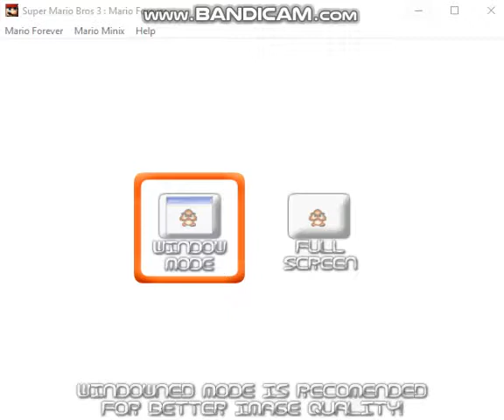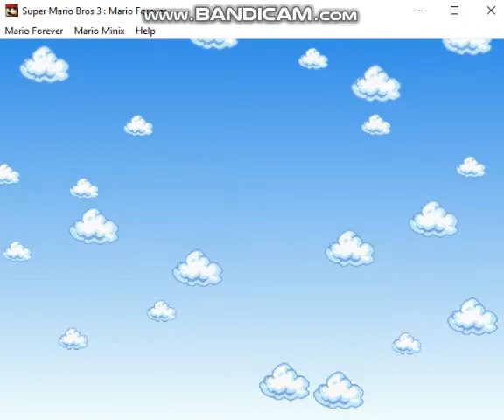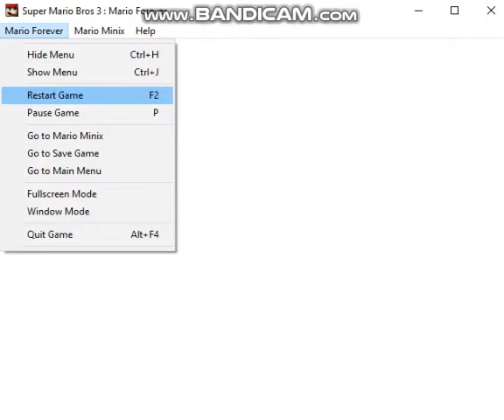Super Mario Forever Speedrun World 1 By PlayerGamer Пороро Бархоткин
Я Прошёл мир 1 спидрану за игрой Марио Навсегда.